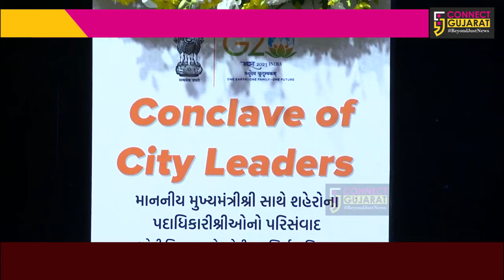વિકાસ કાર્યોમાં ગતિ લાવવા મુખ્યમંત્રી દ્વારા પાલિકા કક્ષાએ સમિતિની રચના કરવાનો નિર્ણય લેવાયો